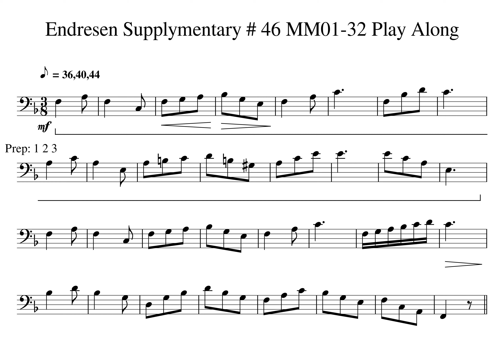001 Supply 46 MM01 16 Tempo 36 40 44